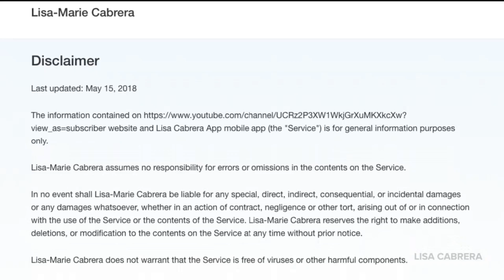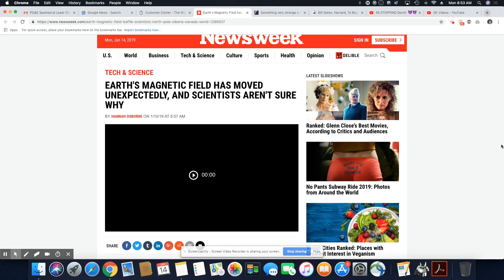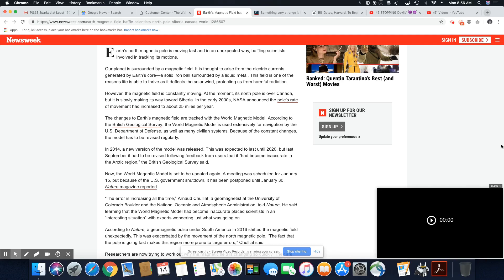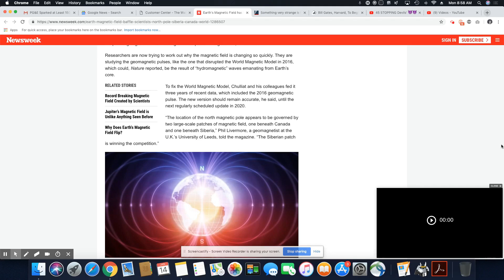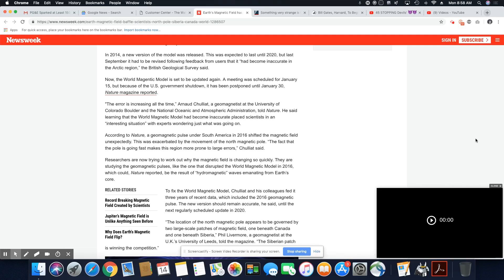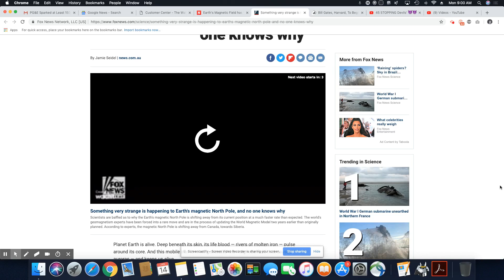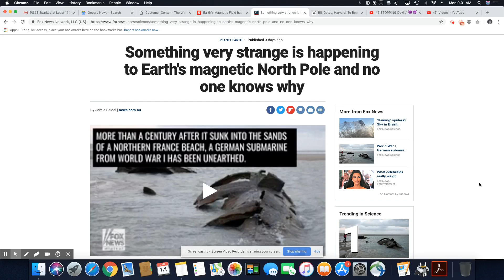EARTH'S MAGNETIC FIELD HAS MOVED UNEXPECTEDLY, SCIENTISTS BAFFLED